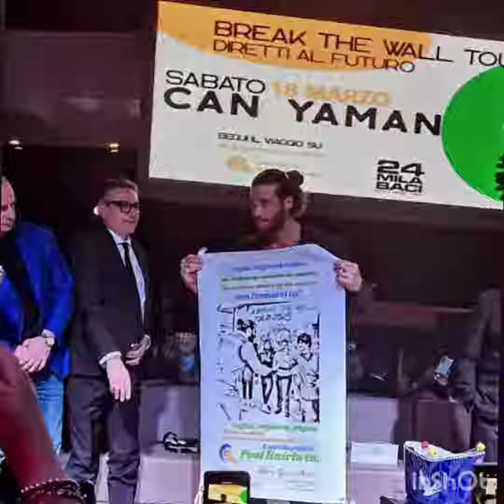20.03.2023 Can Yaman share💥